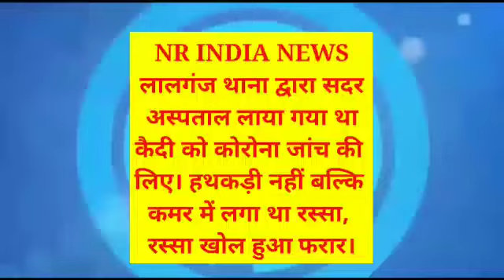Nr India News#बिहार#वैशालीलालगंज थाना से कैदी को कोरोना जांच की लिए सदर अस्पताल लाया हुआ फरार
*लालगंज थाना से कैदी को कोरोना जांच की लिए हाजीपुर सदर अस्पताल लाया। हथकड़ी नहीं बल्कि कमर में लगा था रस्सा, रस्सा खोल हुआ फरार*